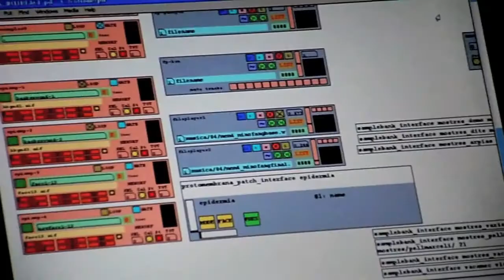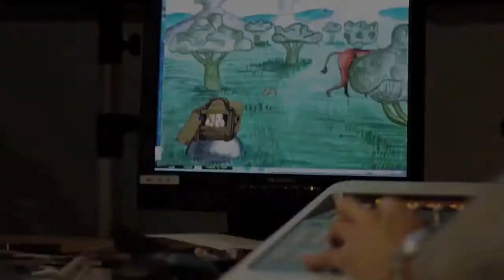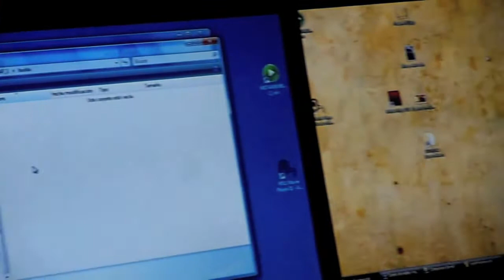BACKSTAGE COTRONE FROM ANDREA VERTONE